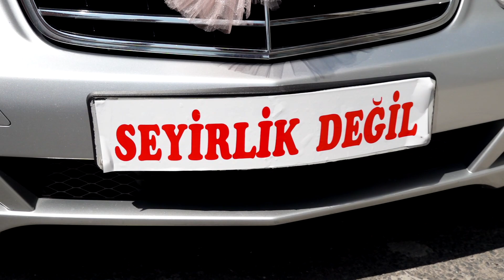Sanie & Mustafa Düğün Töreni